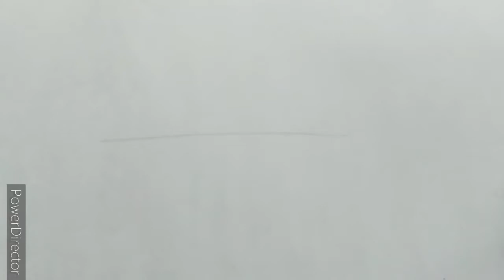How to draw and shed realistic lip👄.... Step by step..